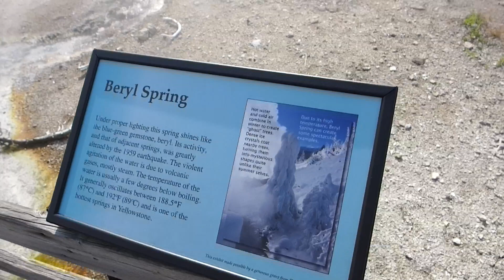Yellowstone National Park - Beryl Spring (2018)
Yellowstone National Park is an American national park located in Wyoming, Montana, and Idaho. It was established by the U.S. Congress and signed into law by President Ulysses S. Grant on March 1, 1872. Yellowstone was the first national park in the U.S. and is also widely held to be the first national park in the world. The park is known for its wildlife and its many geothermal features, especially Old Faithful geyser, one of its most popular features. It has many types of ecosystems, but the subalpine forest is the most abundant. It is part of the South Central Rockies forests ecoregion.

Native Americans have lived in the Yellowstone region for at least 11,000 years. Aside from visits by mountain men during the early-to-mid-19th century, organized exploration did not begin until the late 1860s. Management and control of the park originally fell under the jurisdiction of the Secretary of the Interior, the first being Columbus Delano. However, the U.S. Army was subsequently commissioned to oversee management of Yellowstone for a 30-year period between 1886 and 1916. In 1917, administration of the park was transferred to the National Park Service, which had been created the previous year. Hundreds of structures have been built and are protected for their architectural and historical significance, and researchers have examined more than a thousand archaeological sites.

Yellowstone National Park spans an area of 3,468.4 square miles (8,983 km2), comprising lakes, canyons, rivers and mountain ranges. Yellowstone Lake is one of the largest high-elevation lakes in North America and is centered over the Yellowstone Caldera, the largest supervolcano on the continent. The caldera is considered an active volcano. It has erupted with tremendous force several times in the last two million years. Half of the world's geysers and hydrothermal features are in Yellowstone, fueled by this ongoing volcanism. Lava flows and rocks from volcanic eruptions cover most of the land area of Yellowstone. The park is the centerpiece of the Greater Yellowstone Ecosystem, the largest remaining nearly-intact ecosystem in the Earth's northern temperate zone. In 1978, Yellowstone was named a UNESCO World Heritage Site.